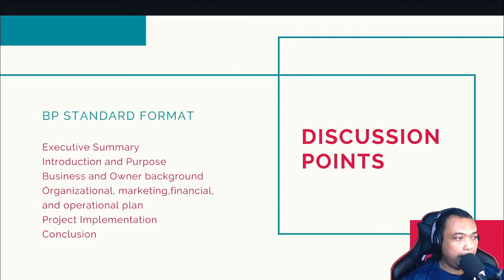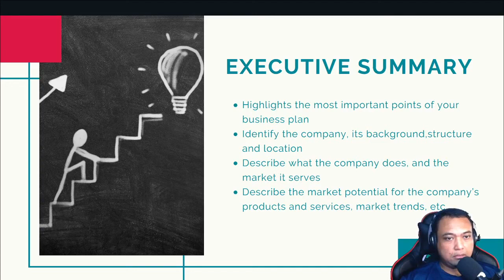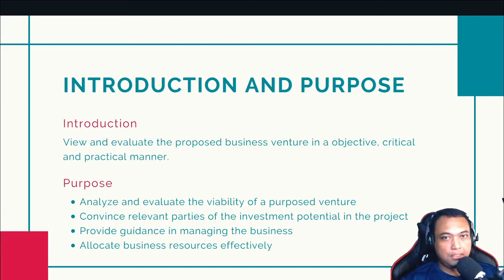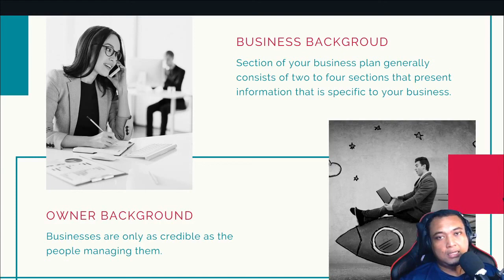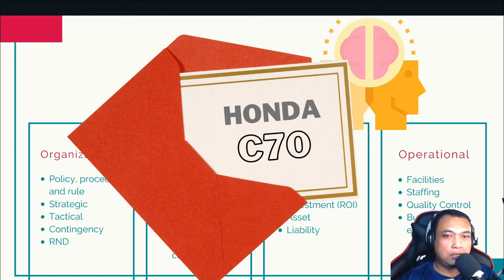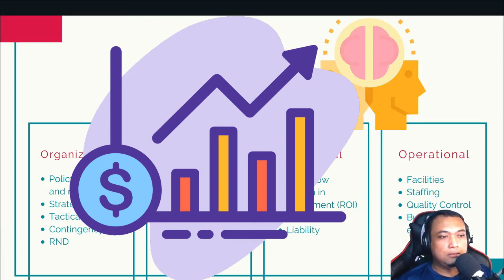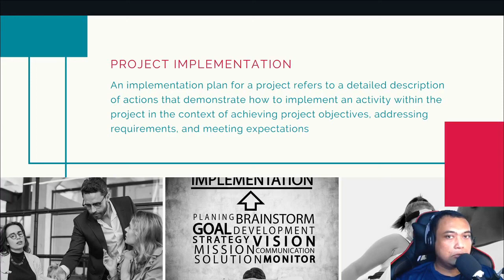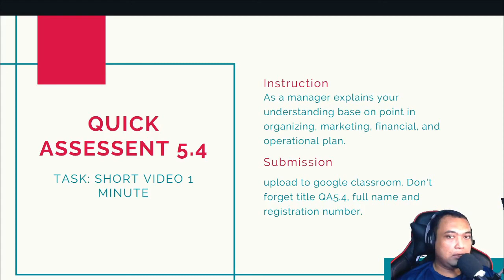Business Plan Part 2 | DPB2012 | Malay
This topic explain how to create a business plan.